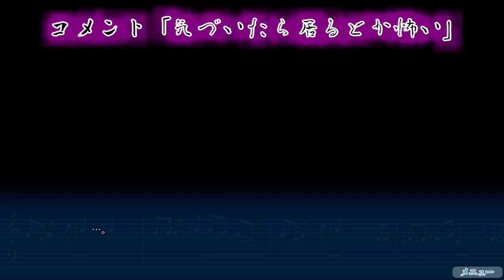青春は思い出のうた【箱庭のうた】実況 Part48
歩の決心！伊月の安心！

伊月を救出してるあいだ、歩は１人、絵と向き合う・・・一つの章が終わる時！